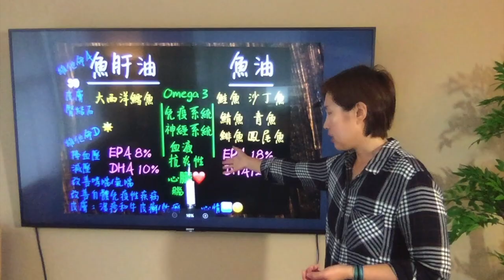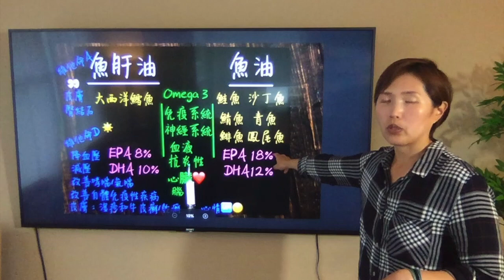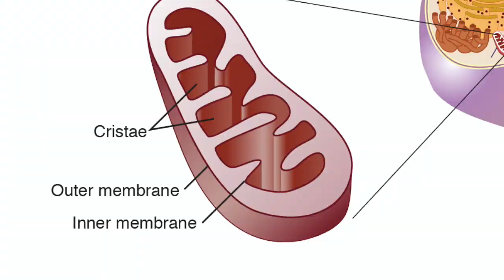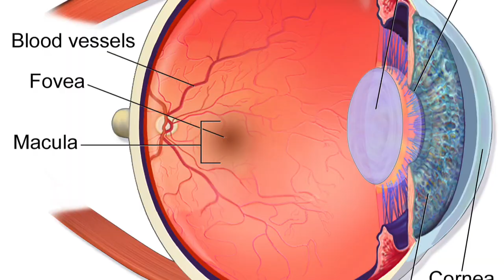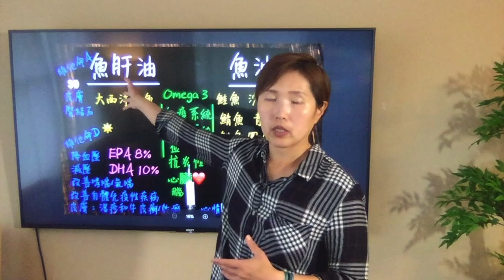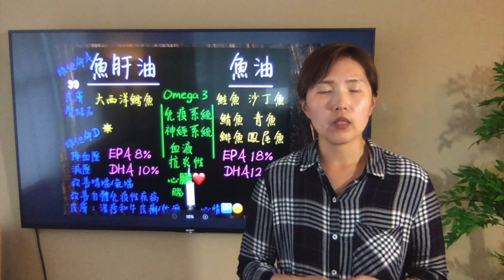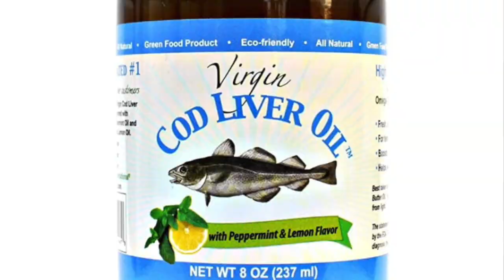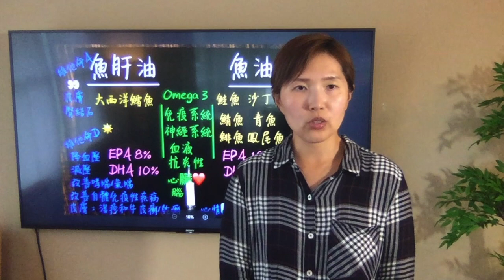魚肝油 VS 魚油 誰比較健康？ cod liver oil VS fish oil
生酮產品 無糖MCT BAR，電解質，酮能血液測量器
或
Use EVERYDAYLOTUS Save 10%
全世界運送

美國認證 健康教練 營養顧問 為您服務
許Cindy教練來自舊金山有高科技電腦碩士學位
免費諮詢